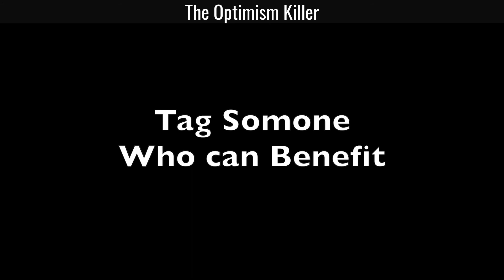The Optimism Killer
Watch this short video to learn how to avoid this optimism killer for your team.

Share this with someone you know would benefit.